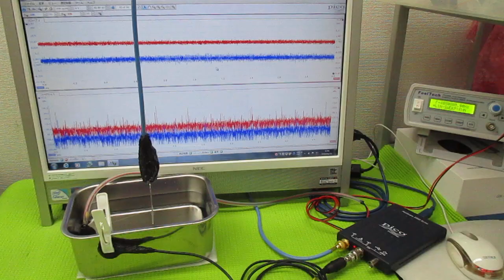オリジナル超音波システム（相互作用のコントロール技術）